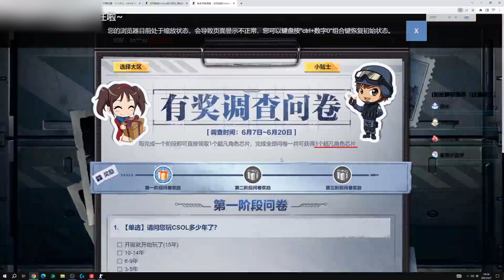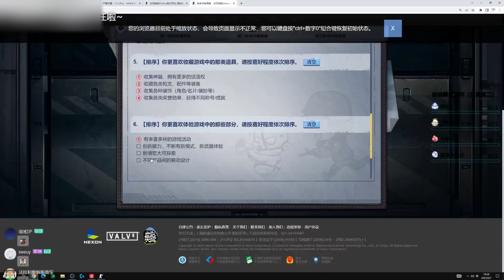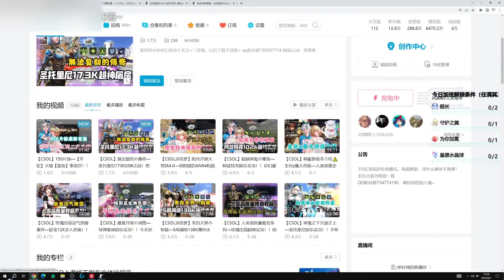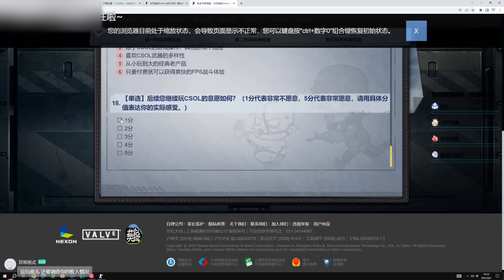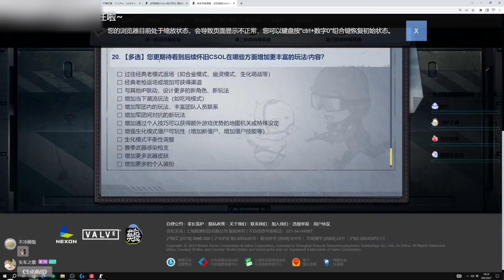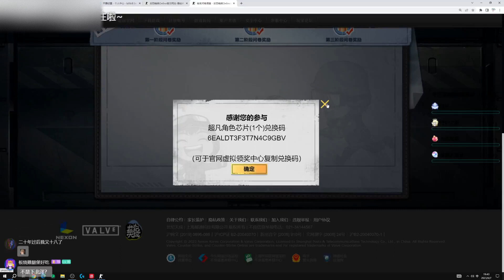CSOL十年老玩家问卷作答—荣获丰厚大奖（3个超凡）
哈喽  大家好
我是凉宫梦
一个热爱CSOL的游戏up
CSOL 反恐精英Online 生化模式 凉宫梦 Counter-Strike Online